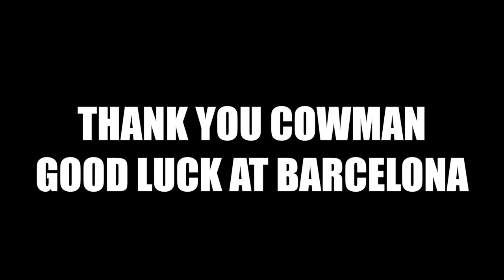Fresh Art - Ronald Cowman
Best of luck to you Cowman!

Footage is mirrored because Uefa are a great fan of parodies!